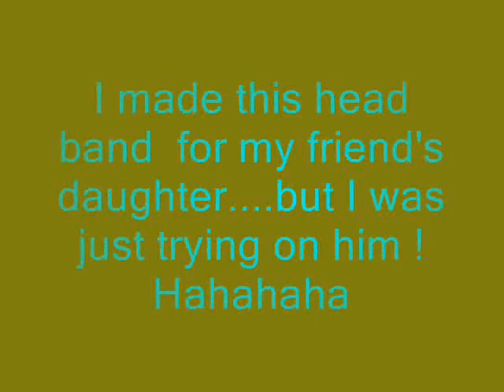12 Weeks Old Baby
12 Weeks Old Baby
Saturday
Agusy 21,2010